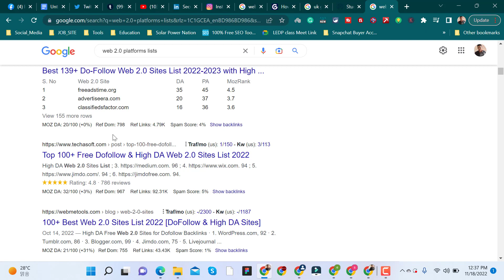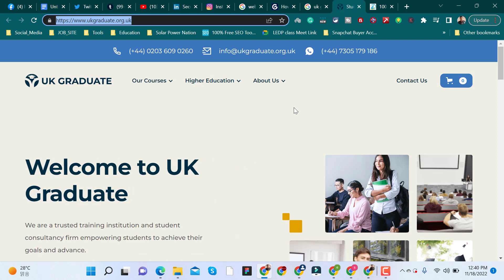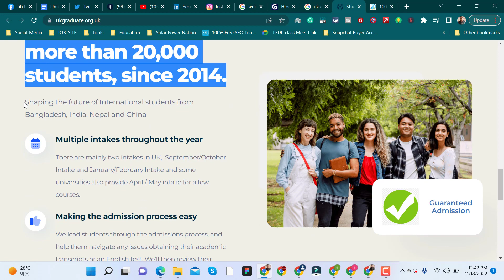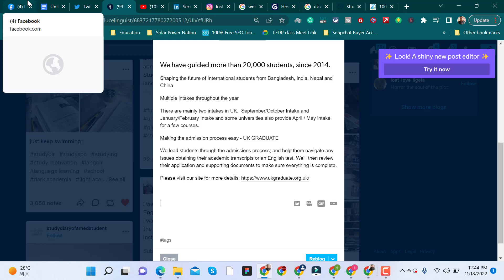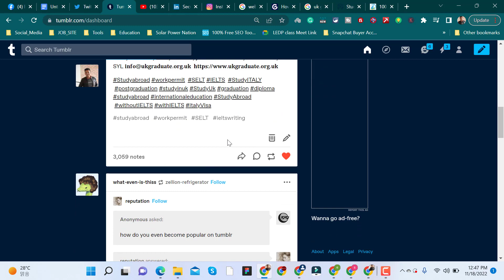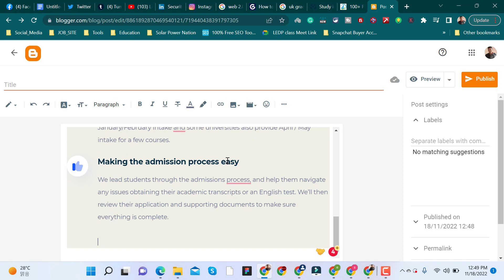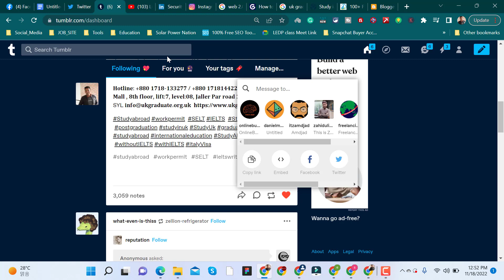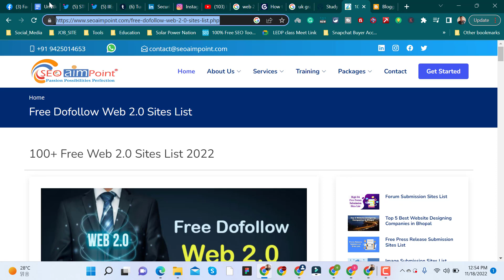How to create Web 2.0 backlinks Bangla Tutorial || Live practices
What is web 2.0 backlinks?

Ans: web 2.0 backlinks are links that are created on sites that allow users to set up their own free websites on a sub-domain. And the main benefit of web 2.0 links is that you can control the content and backlinks that are direct to your website for SEO purposes.

How to Build a Super Web 2.0 Backlinks

Step 1: Sign-Up for 5-10 Different Web 2.0 Platforms
Step 2: Create the Blog(s)
Step 3: Create About and Contact Pages. ...
Step 4: Create the “Welcome” Post. ...
Step 5: Populate the Blog With Relevant Content (Filler Content) ...
Step 6: Post or Schedule Your Seed Article.
Note: Simply we can create it by Re-blog/Re-post/Share with website/site url.

Best sites for web 2.0:
Blogger.com
Medium